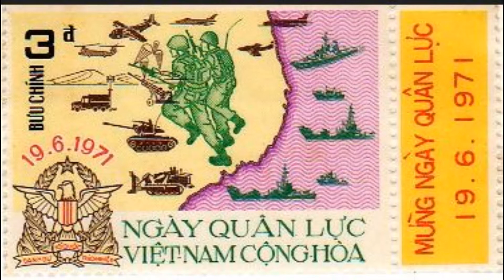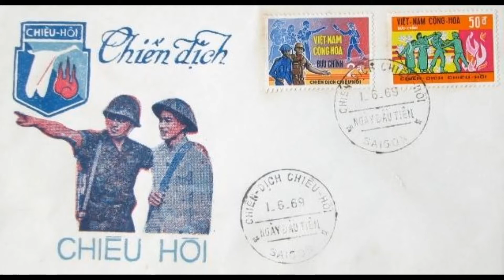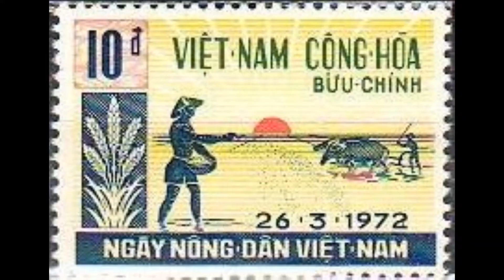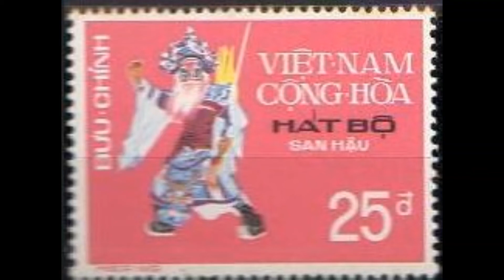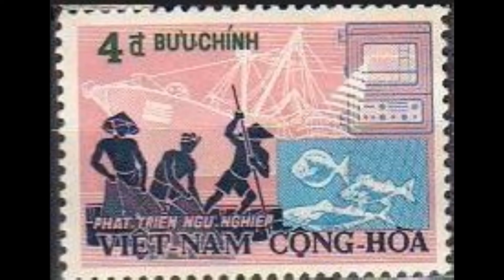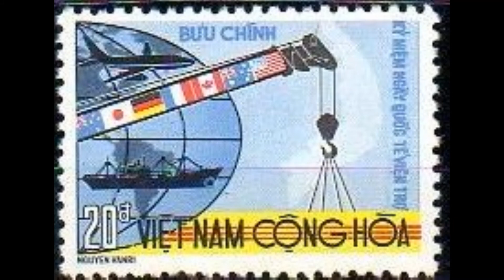VIET TU KBC. Nghêu ngao cho em và bằng hữu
VIẾT TỪ KBC
NS: Mạc Phong Linh, Hoàng Minh
Karaoke: Trọng Hiếu
Ca Sỡi: Chuột Cống
Cám ơn quý bạn đã ghé nghe/xem Chuột Cống và Chuột Đồng nghêu ngao. Hy vọng tâm sự và giọng ca của Song Chuột đã chia sẻ phần nào tâm trạng cùa bạn trong cuộc sống vốn căng thẳng, nhiều thử thách.
Mến chúc quý bạn BÌNH YÊN, KHỎE MẠNH. 🌹💖